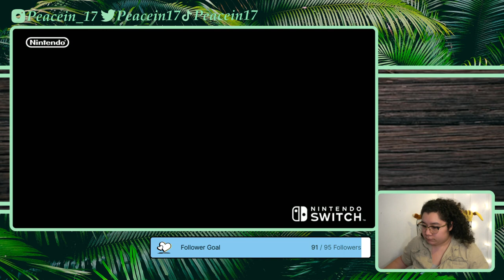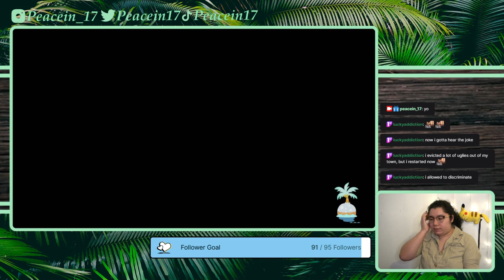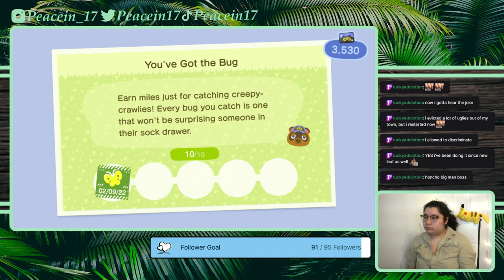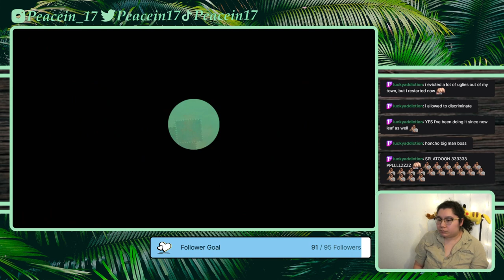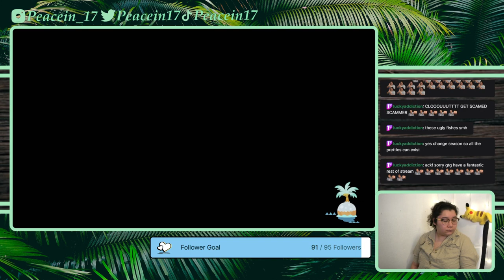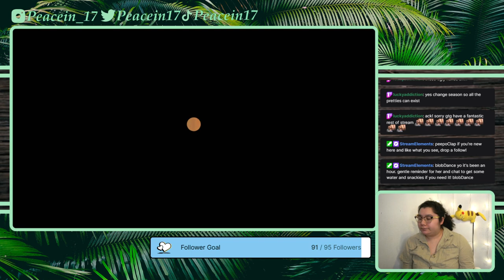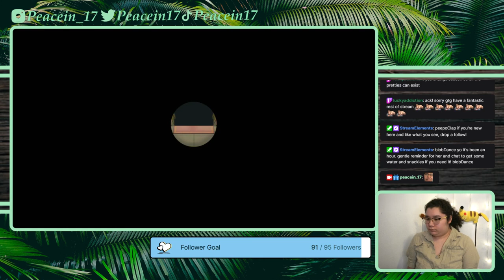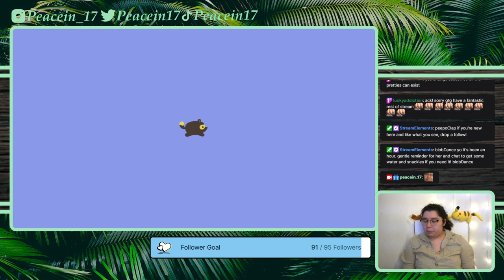2/9/22 pt2 MANIFESTING A MARIO KART 9 ANNOUNCMENT - Mario Kart 8 Deluxe Online then ACNH Later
Time Stamps
00:00:00 Mario Kart 8 Deluxe Online
00:20:18 Animal Crossing New Horizons